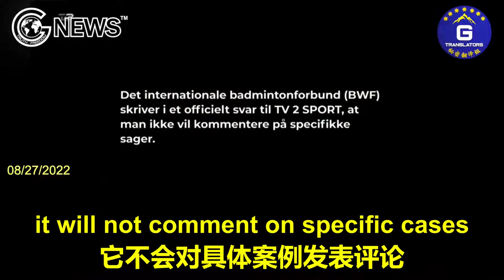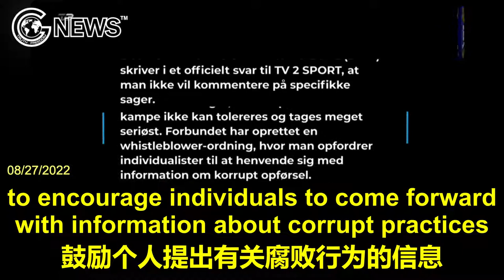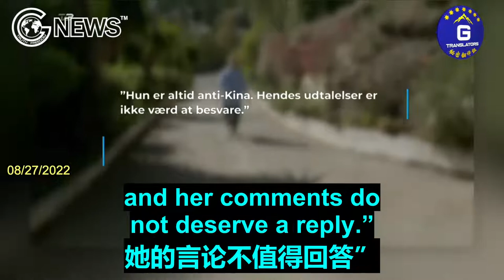前羽毛球世界冠军叶钊颖揭露了她是如何被教练命令让球给对手，输掉奥运会半决赛的黑幕。（下）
2022年8月27日丹麦电视台TV 2 SPORT专访：前羽毛球世界冠军叶钊颖揭露了她是如何被教练命令让球给对手，输掉奥运会半决赛的黑幕。（下）